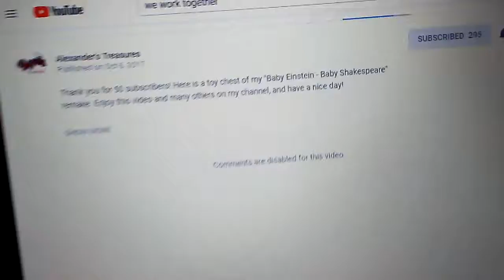December 11, 2017